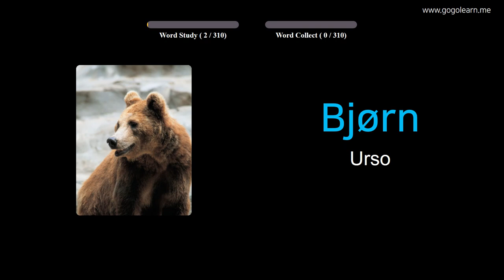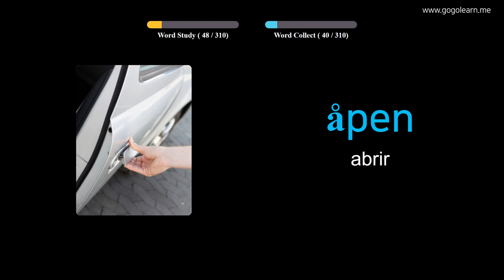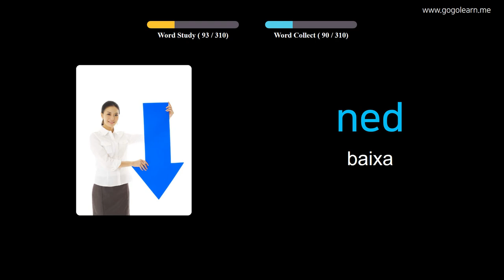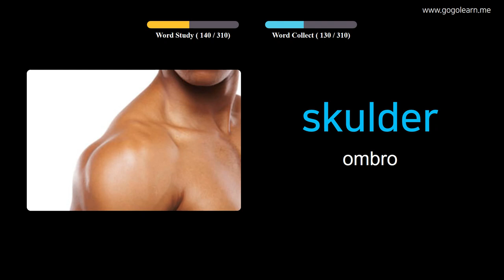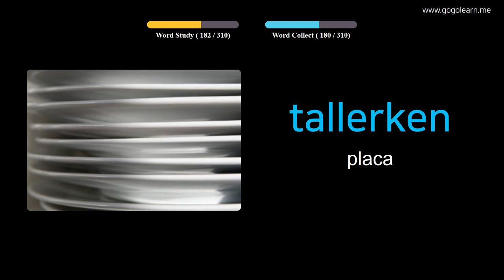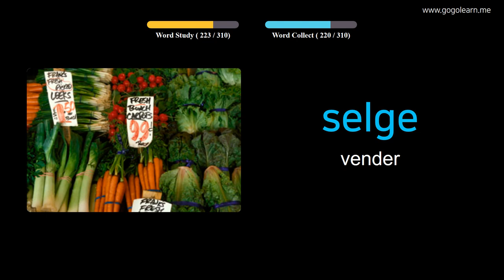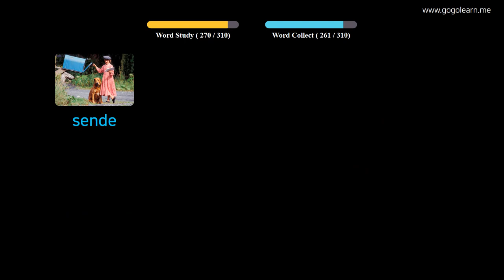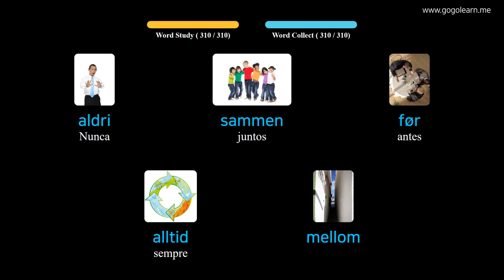Aprendendo Norueguês Através De Fotos |Vocabulário Norueguês Escutando Enquanto Dirige | Golearn